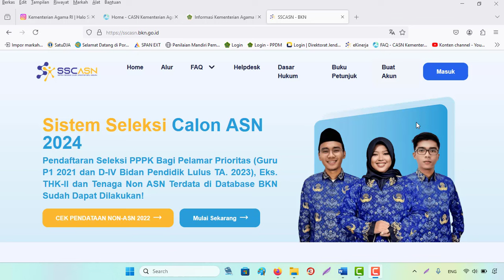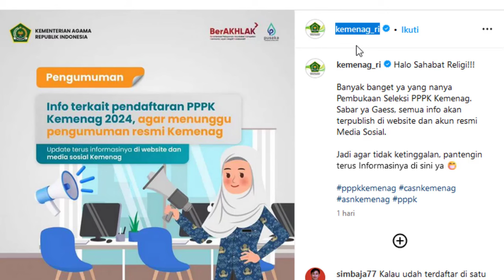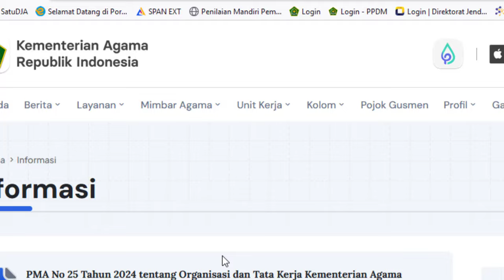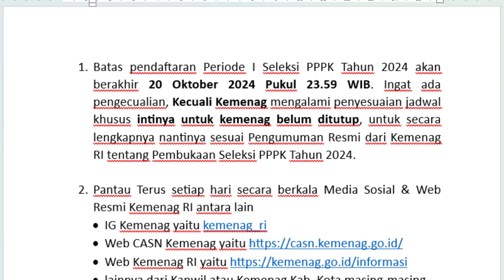🔴Batas Akhir Pendaftaran Seleksi PPPK Tahun 2024 Kecuali Kementerian Agama (Kemenag) ‼️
1. Batas pendaftaran Periode I Seleksi PPPK Tahun 2024 akan berakhir 20 Oktober 2024 Pukul 23.59 WIB. Ingat ada pengecualian, Kecuali Kemenag mengalami penyesuaian jadwal khusus intinya untuk kemenag belum ditutup, untuk secara lengkapnya nantinya sesuai Pengumuman Resmi dari Kemenag RI tentang Pembukaan Seleksi PPPK Tahun 2024.

• IG Kemenag yaitu kemenag_ri
• lainnya dari Kanwil atau Kemenag Kab. Kota masing-masing

1. KEPMENPANRB Nomor 347 Tahun 2024 tentang Mekanisme Seleksi PPPK TA 2024
2. KEPMENPANRB Nomor 348 Tahun 2024 tentang Mekanisme Seleksi PPPK Untuk JF Guru di Instansi Daerah TA 2024
3. KEPMENPANRB Nomor 349 Tahun 2024 tentang Mekanisme Seleksi PPPK Untuk JF Kesehatan TA 2024